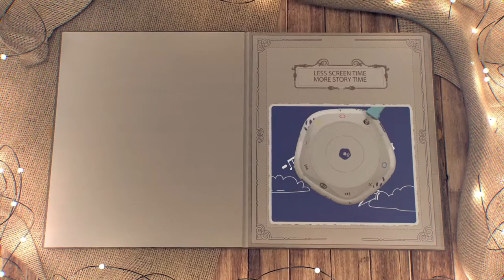Storypod Starter Set with 2 Crafties - Kids Music Player